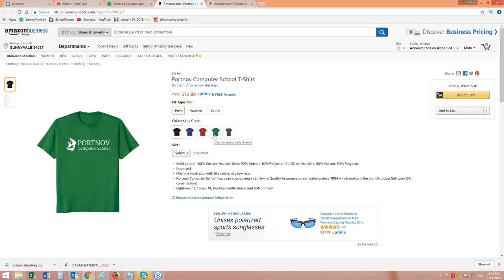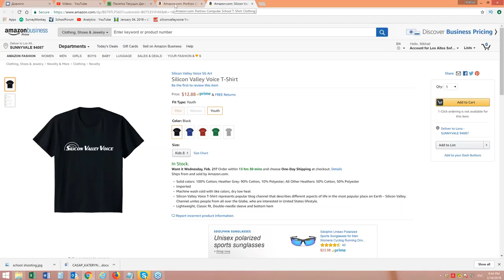США 5103: Фирменные майки с лого SiliconValleyVoice и Portnov Computer School - есть на Амазоне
Фирменные майки с лого SiliconValleyVoice и Portnov Computer School - есть на Амазоне